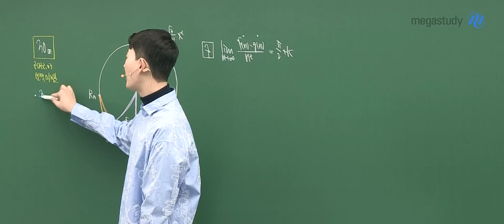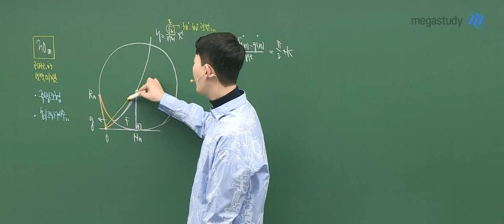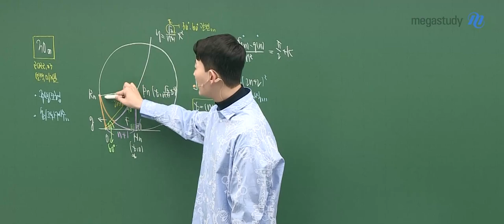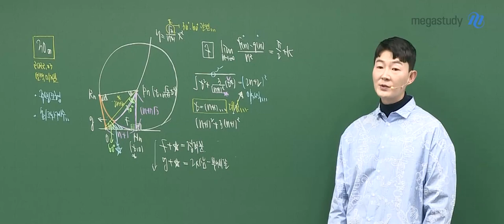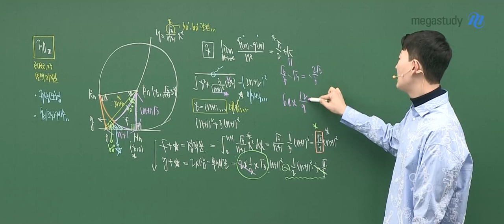[메가스터디] 수학 현우진 쌤 - ◇ 2022년 3월 학력평가 ◇ 미적분(선택) 30번 해설강의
수학은 누구나 현우진!
2022년 시행된 3월 학력평가 수학영역
선택과목(미적분) 해설강의 중 일부를 공개합니다.

- 합격불변의 법칙 메가스터디